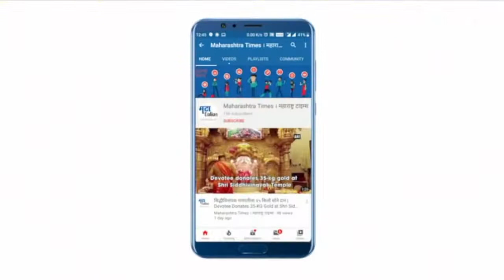गृहमंत्र्यांच्या आशीर्वादानेच परमबीर सिंह यांनी वाझेंना महत्त्वाचे पद दिले- देवेंद्र फडणवीस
मुंबईचे माजी पोलीस आयुक्त परमबीर सिंह यांनी मुख्यमंत्री उद्धव ठाकरे यांना पत्र लिहून गृहमंत्री अनिल देशमुख यांनी 100 कोटी रुपयांची मागणी केल्याचा आरोप केला. त्यावर आता विरोधी पक्ष भाजप आक्रमक झाला आहे. विधानसभेचे विरोधी पक्षनेते देवेंद्र फडणवीस यांनी पत्रकार परिषद घेतली. आणि गृहमंत्र्यांच्या राजीनाम्याची आणि चौकशीची मागणी केली आहे.